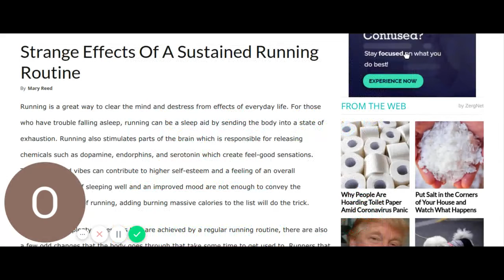Strange Effects Of A Sustained Running Routine HealthPrep